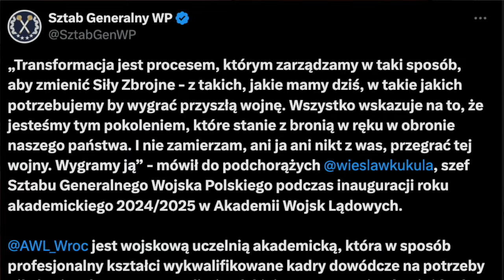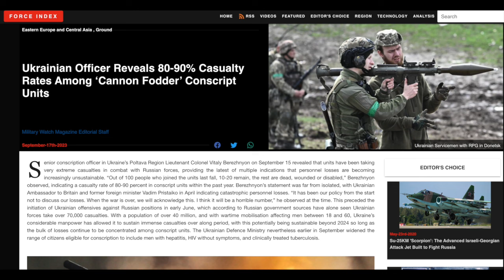912. Szykują Polaków na wojnę. Wystąpienie szefa Sztabu Generalnego Wojska Polskiego we Wrocławiu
⏰ Rozdziały
00:00 Wprowadzenie
02:36 Szykują Polaków na wojnę
16:34 Pokazy filmu "Zielona granica" na Ukrainie. W jakim celu?
22:26 Ukraińskie asystentki polskich polityków